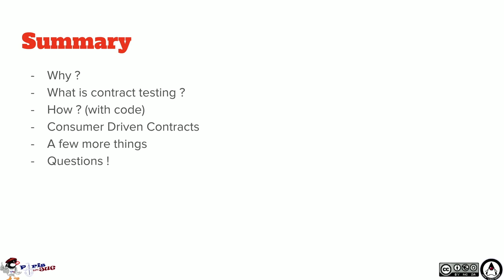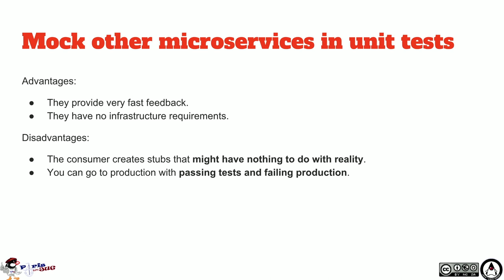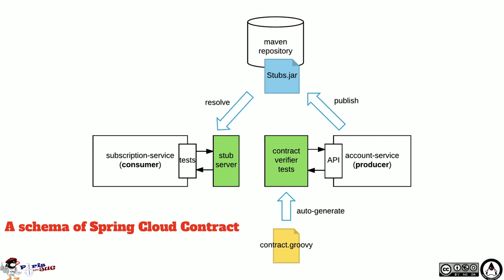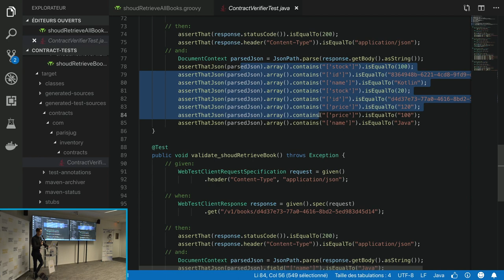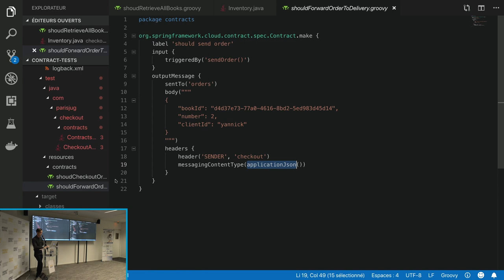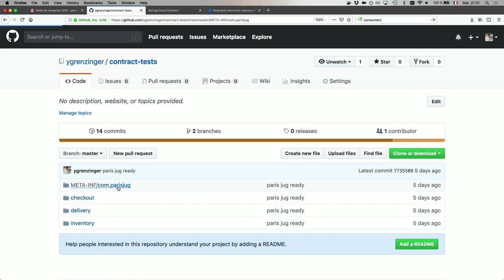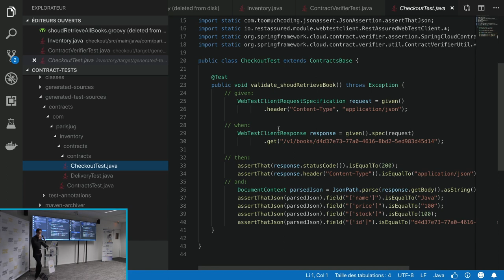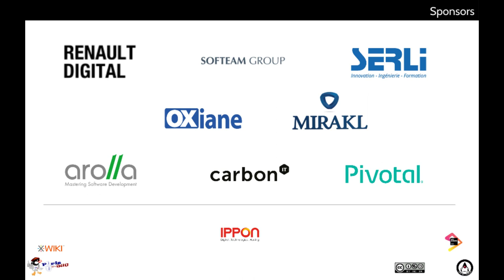2019/02/12 - Consumer Driven Contract Testing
Le Consumer Driven Contract Testing permet de mettre en place des tests robustes et efficaces au frontière entre les services sans tomber dans de très compliqués E2E. Ces tests permettent de livrer des changements de contrat (API ou messaging) tout en s'assurant de ne pas casser un service client. Ils permettent aussi de mieux comprendre les dépendances entre services.
C'est vraiment une pratique de tests que j'ai trouvé extrêmement intéressante et efficace sur avec Spring Cloud Contract.

par Yannick Grenzinger